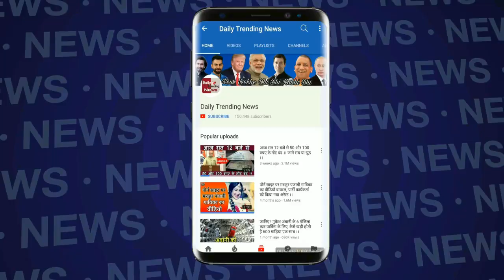Sapna Choudhary का नया गाना हुआ रिलीज ,देखे विडियो !!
Tagged as one of the popular Bigg Boss 11 contestants, Sapna Choudhary played her part well in the reality show. Now, the Haryanvi dancer is back with a bang in Hatt Ja Tau song from the film Veerey Ki Wedding. The film starring Pulkit Samrat, Jimmy Sheirgill and Kirti Kharbanda, is slated to release on March 9, 2018. In Hatt Ja Tau song, Sapna is seen killing it with her moves.

Sunidhi Chauhan’s voice is just like a cherry on the cake. The song is set at a private party of sorts, and while the lyrics by Dr. Devendra Kafir might be absurd, the beats are surely very catchy. Don’t see it becoming a chartbuster, but fans of Sapna are surely going to love it.

Edited By --happy